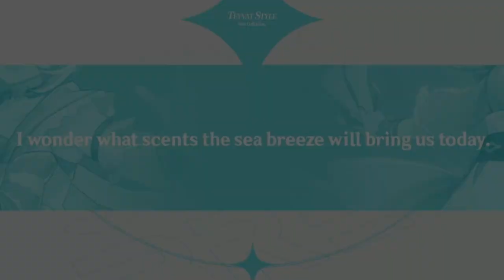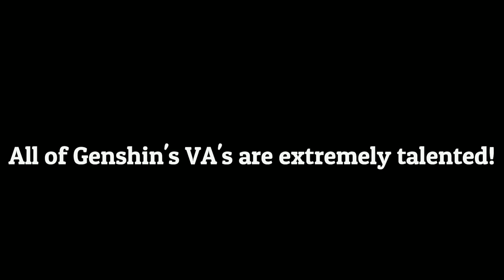PROOF that Genshin's CN VA's can sing too!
GWIYOMI 🍁💖

*Video is edited by Elesk (me)*